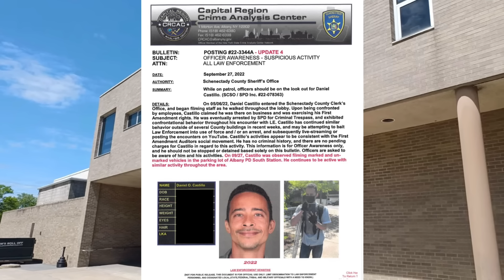NY Frauditor Got Put On A Watch List *BUTT HURT CENTRAL*